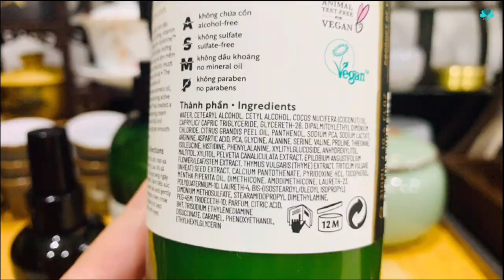[V21] Bộ Sản Phẩm Ưng Ý Nhất Nhà COCOON/ Bộ Dầu Gội Trị Rụng tóc [P 4 ]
Bộ Sản Phẩm Ưng Ý Nhất Nhà COCOON ? Nó Có Thực Sự Tốt Như Lời Đồn ?
Mình đã trải nghiệm trong thời gian đủ dài để cảm nhận về bộ dầu gội phục hồi tóc nhà COCOON
và đây là toàn bộ cảm nhận của mình
Mình cũng chia sẻ cho mọi người thêm 1 cách để kích thích cho tóc con mọc nhanh hơn .cách này mọi người áp dụng liên tục thì sẽ có kết quả bất ngờ luôn
Mọi người nhớ like, subscribe ủng hộ kênh nhé! bấm chuông để nhận thông báo mới từ mình và đừng quên chia sẻ cho bạn bè ! cập nhật video mới vào các ngày thứ 6 hàng tuần nhé
THANK YOU SO MUCH !!!
Bản quyền thuộc về Hoa Phạm OFFICIAL